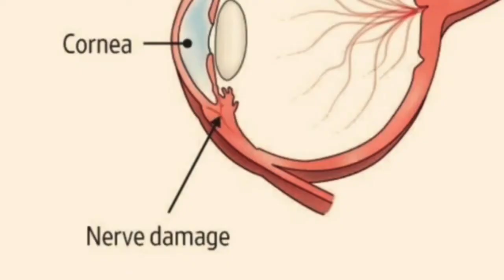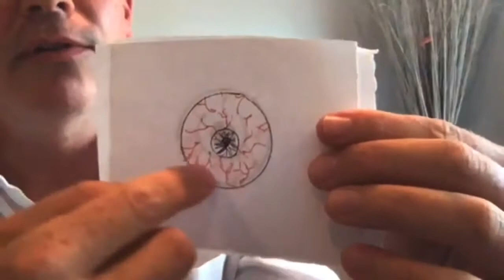[USA] - Corneal Neuralgia (Eye Pain) after LASIK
During LASIK surgery, nerves in the anterior cornea are severed during creation of the flap, and deeper corneal nerves are destroyed by laser ablation. Medical studies demonstrate that corneal nerves do not recover normal densities and patterns after LASIK. Some patients report severe, persistent eye pain after LASIK. Eye pain after LASIK is frequently diagnosed as dry eye, but there may be more to it than just dry eyes in some cases. Confocal microscopy examinations of post-LASIK eyes reveal aberrantly regenerated nerve fibers in the cornea, which may lead to corneal neuralgia (pain). For some patients, eye pain after LASIK is incapacitating.